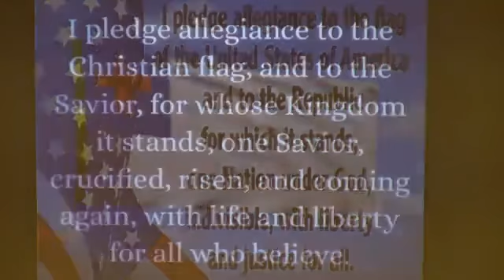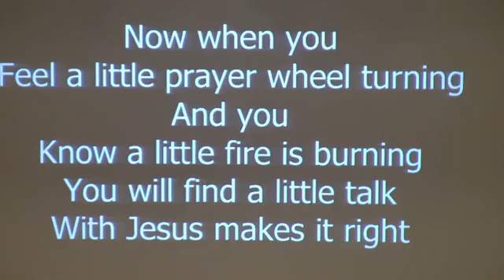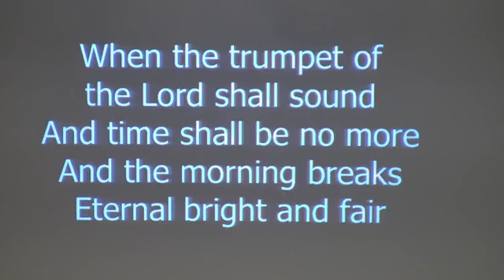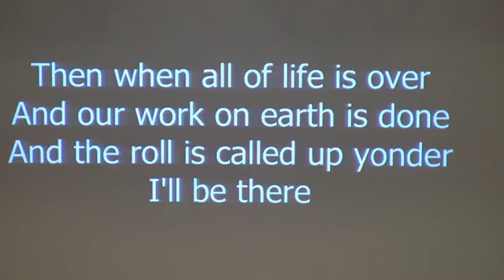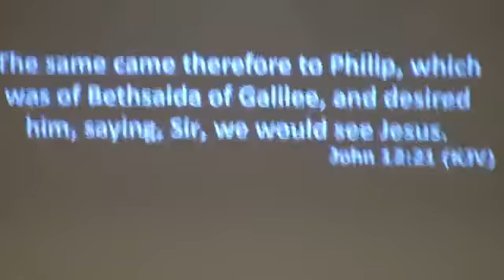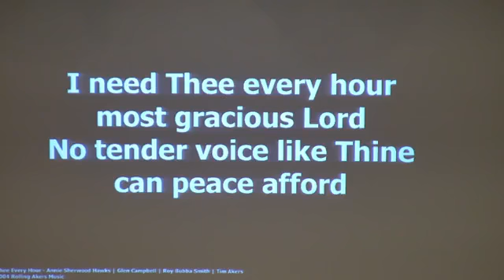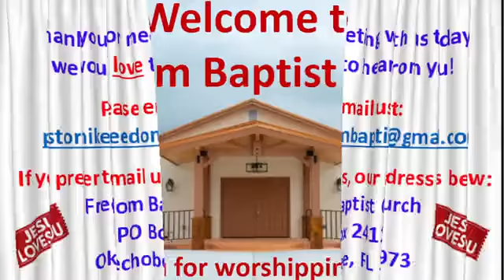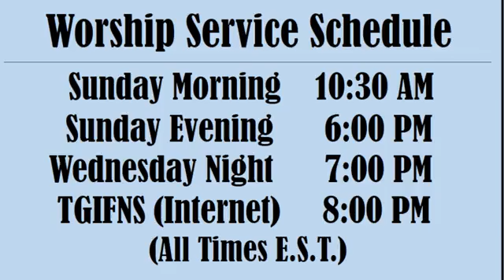Seeing Jesus in the storm 10 2 2022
This is the Sunday morning sermon from Pastor Mike on Sunday after Hurricane Ian had gone through.  Surely, people need to see Jesus in the storm.